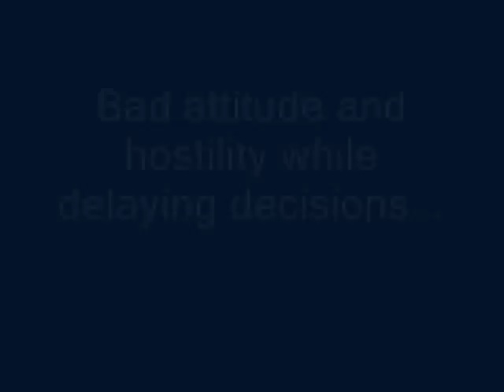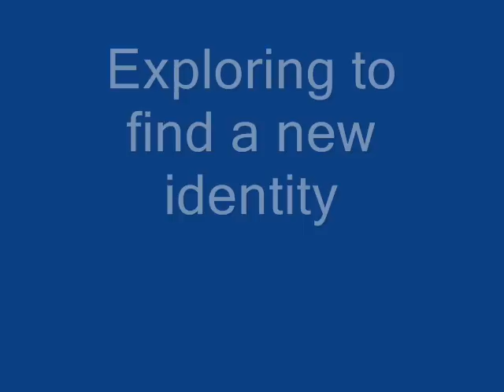Identity Moratorium Project